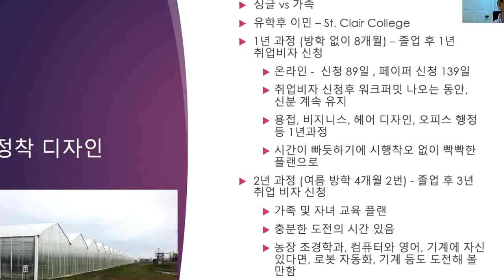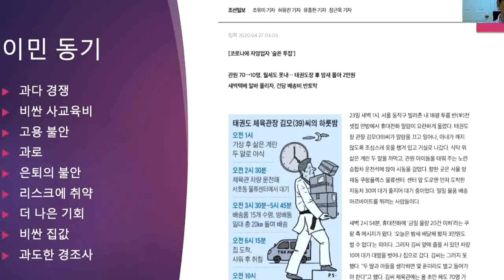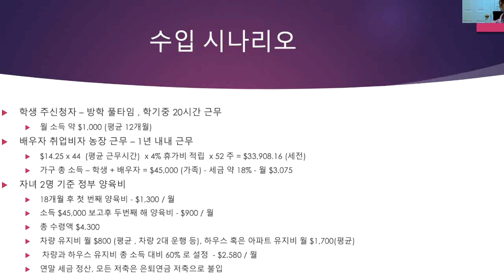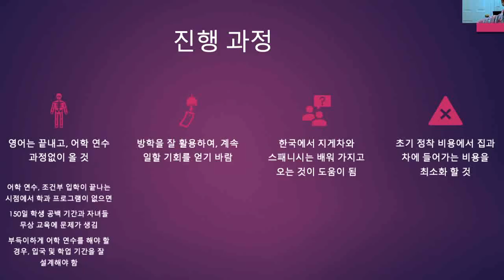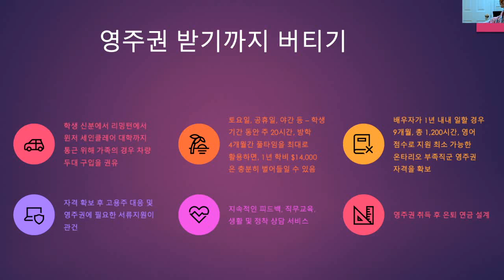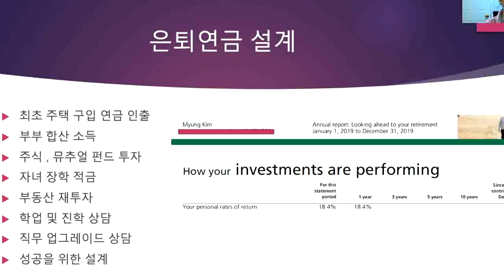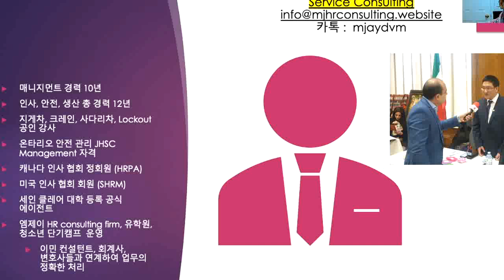캐나다 이민 기회의 땅, 정착최적지- 리밍턴 온타리오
캐나다 이민 현실 가능한 이민의 최적지, 리밍턴 온타리오